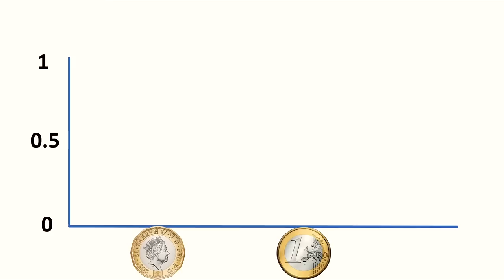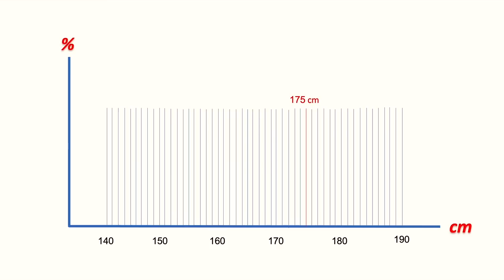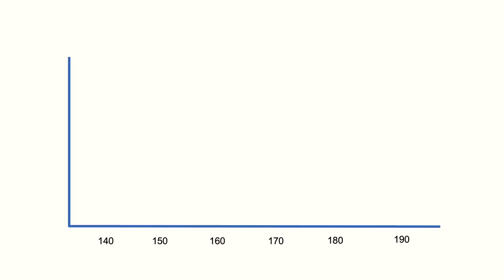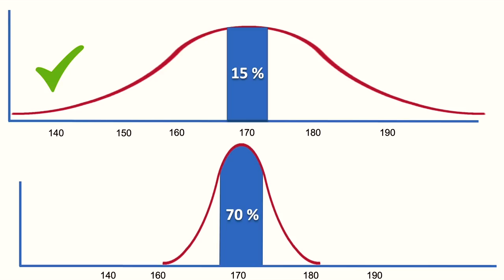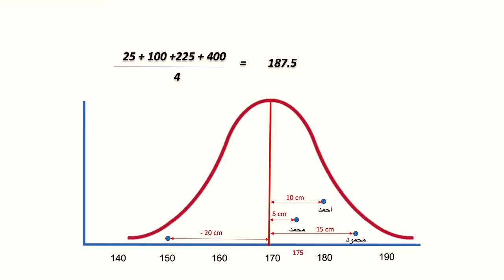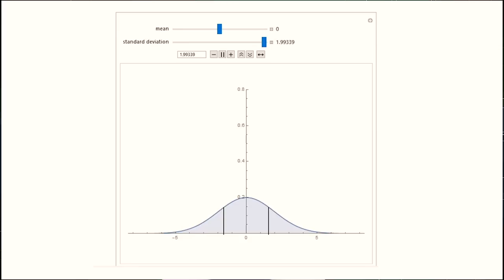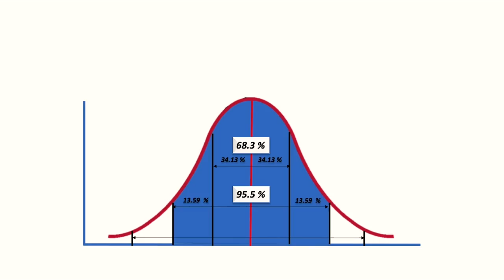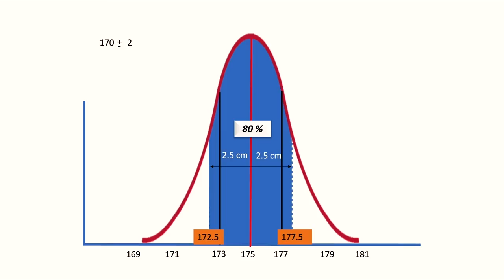قواعد التخمين | كيف تتوقع الصدفة | التوزيع الطبيعى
الفيديو الاول من سلسلة مختصة بدراسة علم الاحصاء  ويتضمن الاتى
- التوزيع الثنائى
- التوزيع المنتظم
- التوزيع الطبيعى
- المتوسط
- التباين
- الانحراف المعيارى